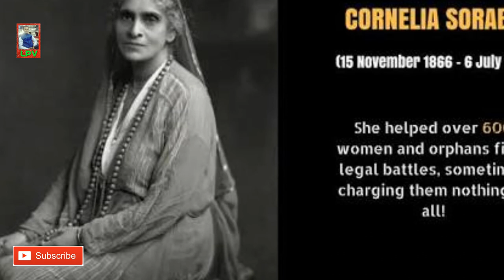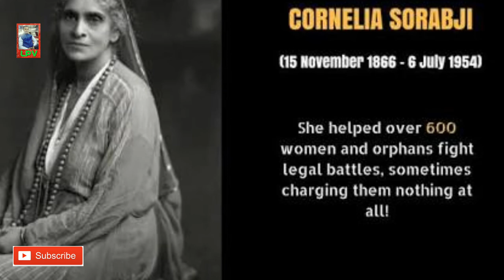Cornelia Sorabji | कारनेलिया सोराबजी first woman lawyer in india hindi | Laxmi Prasad Verma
first woman lawyer in india cornelia Sorabji biography first Indian woman Lawyer of india hindi motivational video life story First woman to become Barrister of India first Lady graduate of India glory proud of india. She is also first woman to get graduation degree from Bombay university.

 NOTE:-  The images used in this video are not of mine. The source of all images is